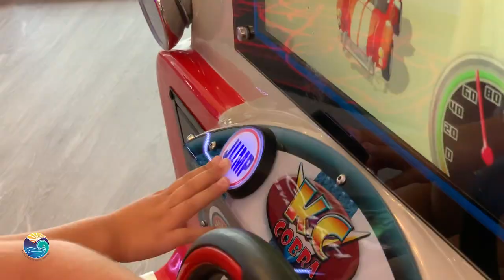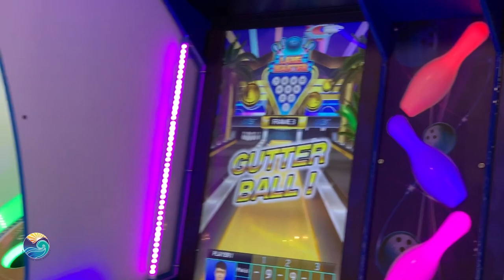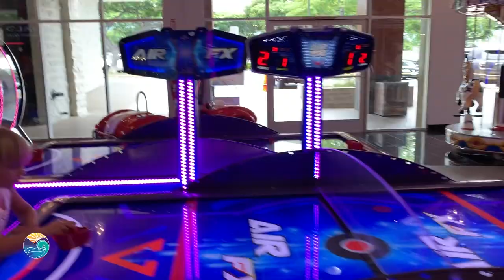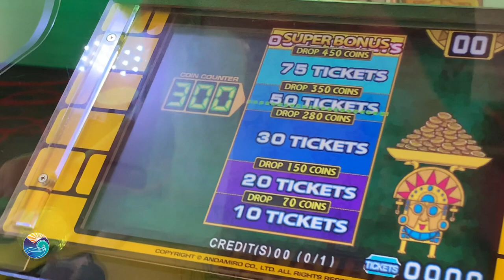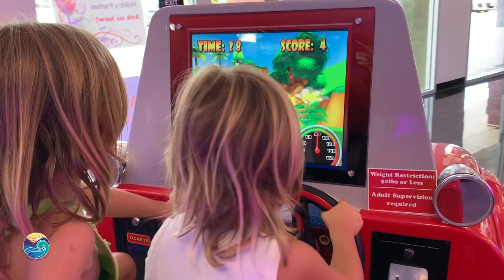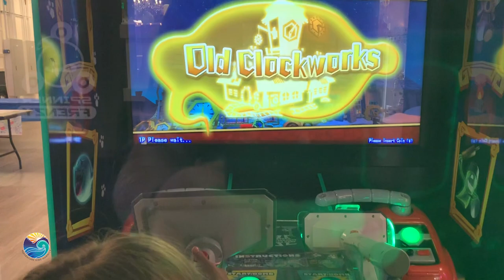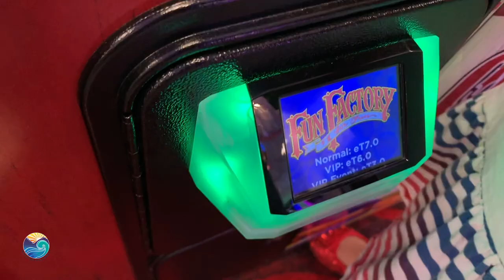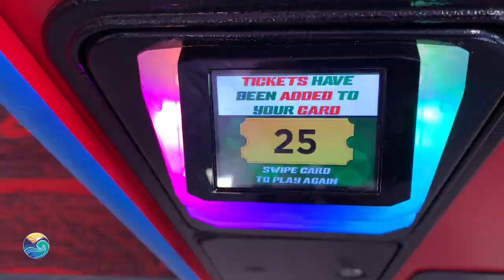ARCADE GAMES at FUN FACTORY!! - Adventure Kids Hawaii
Chloe and Hannah experience the fun of arcade games at the Fun Factory! Join them for arcade bowling, ring toss, merry-go-round and more!!